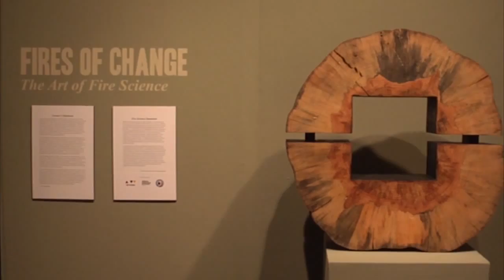Volunteers Clean Up Oak Creek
Dangerous E. coli levels have been reduced in the red rocks thanks to six dedicated volunteers with the Oak Creek Ambassadors Program.  Their work was sponsored in part by EPA and the Arizona Department of Environmental Equality.  Their work included hauling out 478 pounds of waste and 268 diapers out of the canyon.  Along the way they spoke to over 8,000 visitors, equivalent to over 4,000 hours of outreach education, informing these visitors of the impact they may be leaving on the area to prevent further pollution.

Clean ups like these are crucial in maintaining delicate ecosystems that are sustained in the red rocks of Sedona, where human waste trash and other pollutants can cause major problems for the wild life, recreation, and surrounding communities as well.